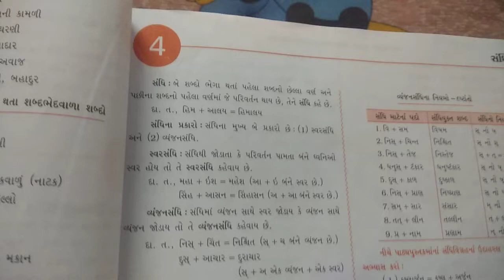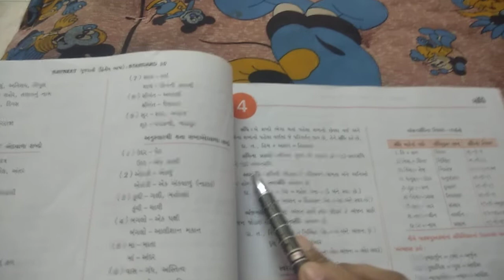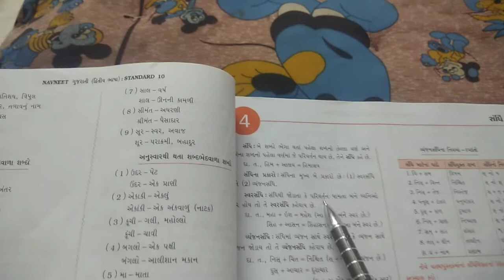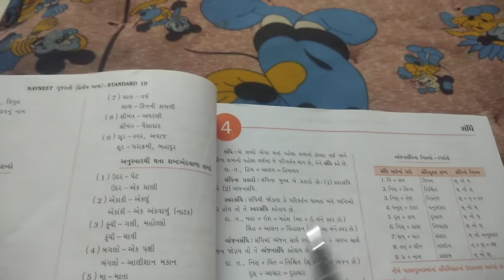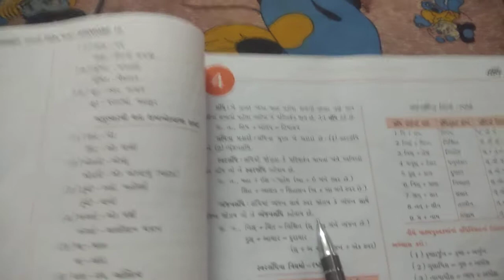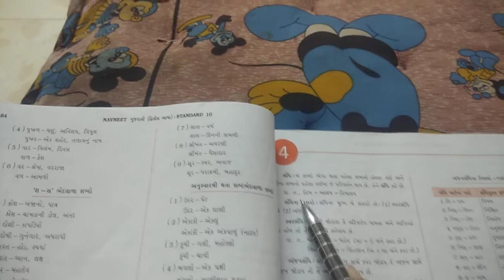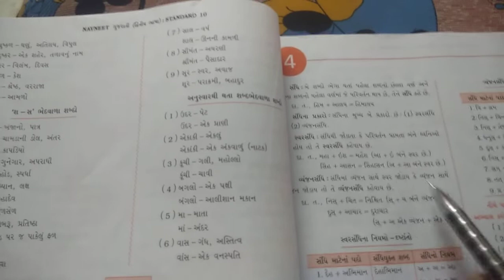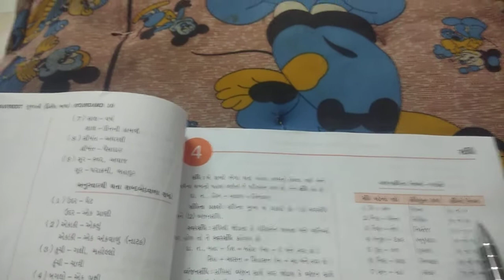STD-10 Gujarati Grammar Sandhi (સંધિ )